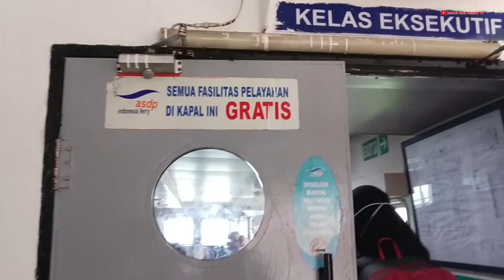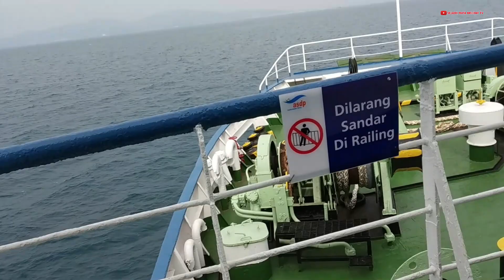Trip dan review Kapal KMP Jatra 1 | kapal milik ASDP di pelayanan reguler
PT ASDP Indonesia ferry memmiliki beberapa kapal di jalur utama Pelabuhan Merak - Pelabuhan Bakauheni.untuk pelayanan di kapal reguler mereka mempunyai KMP Jatra 1 yang beroperasi di dermaga 1.salah satu kapal milik ASDP ini memiliki usia yang cukup tua.kapal ini dibuat tahun 1980 di shizuoka, jepang. sampai saat ini kapal ini terlihat terus memperbaharui fasilitas akomodasinya untuk kenyamanan penumpang.